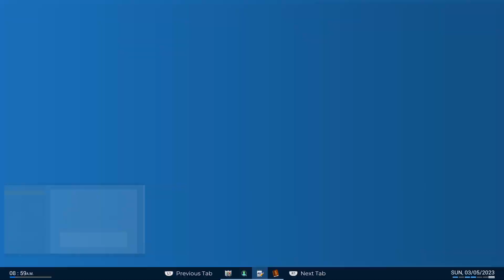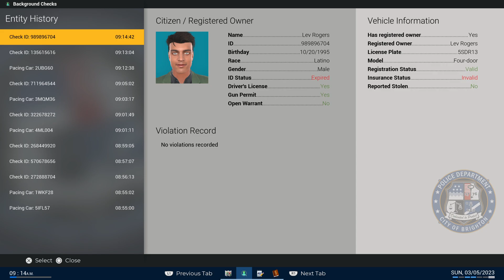Police Simulator: Patrol Officers (open Patrol)